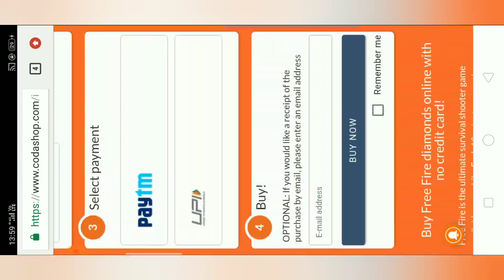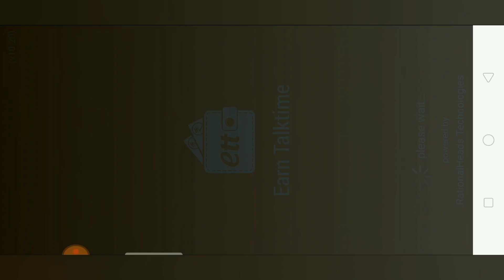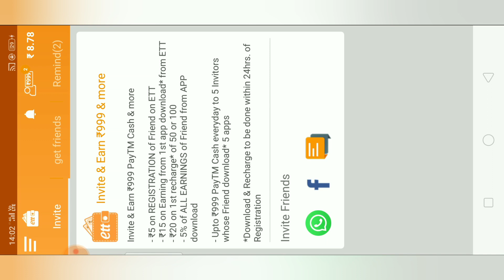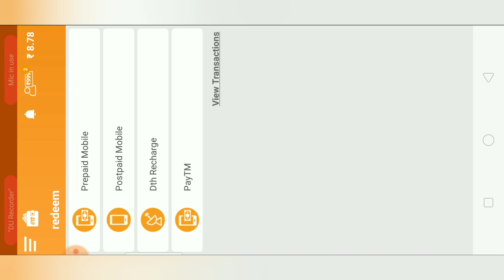How To Top Up Only Rs 5 in Free Fire | Free Fire 10 Diamond Top Up New Offer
Is video mein aap Logon Ko botane wala hun codashop se Kaise Diamond purchase Karen .